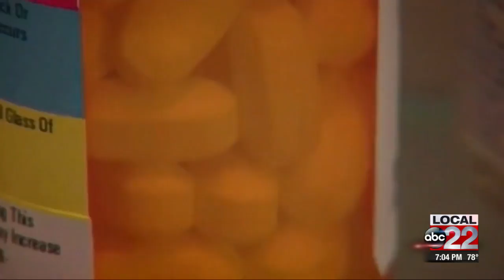Possible avenue for opioid crisis: drug prescriptions for pets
Local vet says our region is handling it well; head of FDA is worried about it